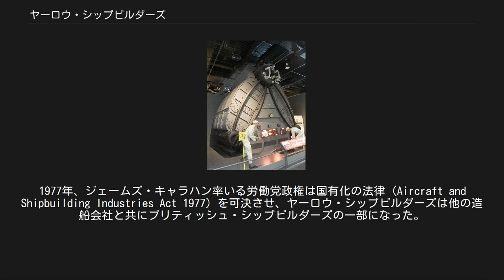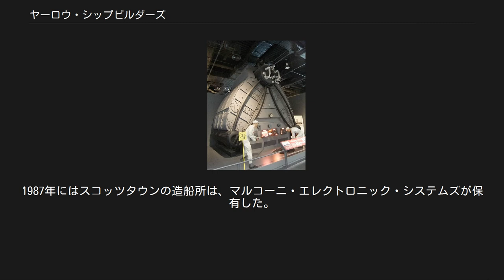ヤーロウ・シップビルダーズ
大和ミュージアムに展示されている金剛のヤーロー式ボイラー ヤーロウ・シップビルダーズ (Yarrow Shipbuilders Limited, YSL) は、ブリティッシュ・シップビルダーズに統合されるまで続いた造船会社。
ヤーローとも表記する。
現在は近隣のゴーヴァン (Govan) 造船所を含みBAE システムズ・サーフェス・シップス社における主要な造船所となっている。
スコットランドのクライド川沿いに位置する。
会社は部門化されてヤーロウの名を残していないが、スコッツタウンの造船所を指してYSL造船所と呼ばれることがある。
 1870年代にアルフレッド・ヤーロウによってヤーロウ (Yarrow & Company Limited) 社が設立された。
当初、拠点はロンドンに置かれたが1906年にスコットランドのグラスゴーにあるスコッツタウンに移った。
 第二次世界大戦でヤーロウは世界的な駆逐艦の造船会社で、イギリス海軍だけでなく海外向けにも駆逐艦を建造した。
ヤーロウはボイラーの製造会社でもあり、ヤーロウで開発された水管ボイラー (Water-tube boiler) はヤーロー式として日本海軍でも採用された。
戦後、1965年にブリスウッド (Blythswood Shipbuilding Co Ltd) 社を吸収合併してスコッツタウンの造船所は拡張され、翌年には子会社が設立された。
その後子会社はヤーロウの持株会社としてヤーロウ・シップビルダーズ (Yarrow Shipbuilders Limited) となった。
 ヤーロウ・シップビルダーズは1968年にアッパー・クライド・シップビルダーズに加盟した。
しかし、1971年に脱退し、1975年にバークレー・カール (Barclay Curle & Co Ltd) 社を吸収合併した。
1977年、ジェームズ・キャラハン率いる労働党政権は国有化の法律 (Aircraft and Shipbuilding Industries Act 1977) を可決させ、ヤーロウ・シップビルダーズは他の造船会社と共にブリティッシュ・シップビルダーズの一部になった。
 1977年、保守党のマーガレット・サッチャーが政権を奪還すると、国営企業の民営化計画が始まった。
ブリティッシュ・シップビルダーズそのものの民営化は行われず、1つずつの部門が10年を通して民間に移っていった。
ヤーロウ・シップビルダーズは1985年にゼネラル・エレクトリック plc (GEC) のGEC-マルコーニに売却された。
ヤーロウ・シップビルダーズはGECに再編され、ヴィッカーズが保有していた造船所を含めてマルコーニ・マーリン社となった。
1987年にはスコッツタウンの造船所は、マルコーニ・エレクトロニック・システムズが保有した。
 1999年にマルコーニ・エレクトロニック・システムズがブリティッシュ・エアロスペース (BAe) に売却された。
ブリティッシュ・エアロスペースはBAE システムズに改編され、現在スコッツタウンの造船所はBAE システムズ・サーフェス・シップスが保有している。